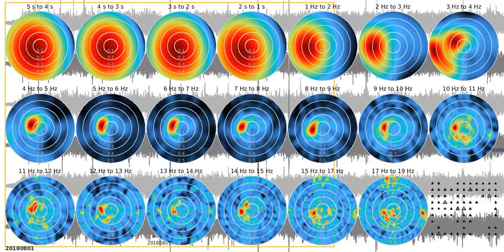SJ02 - fkm tw1080s sw 20180801